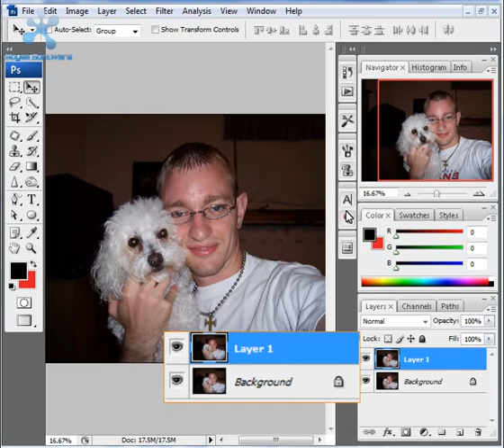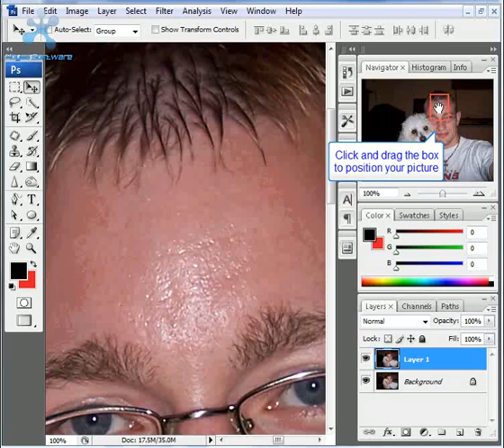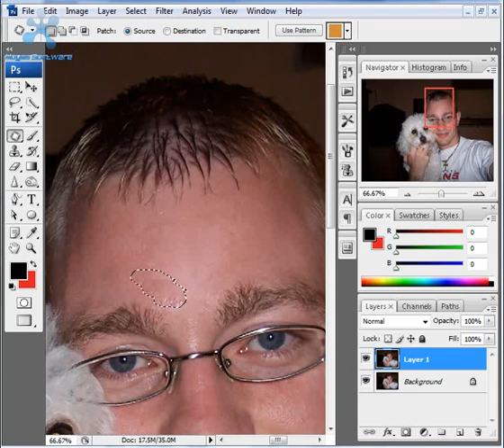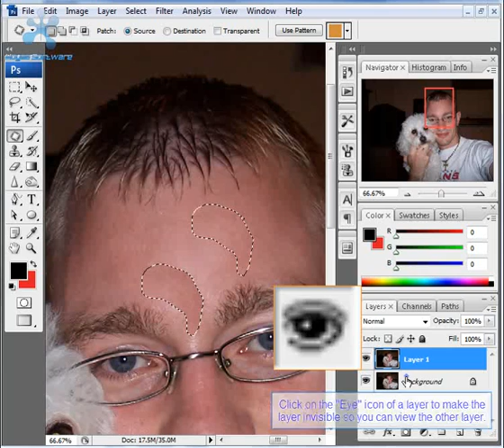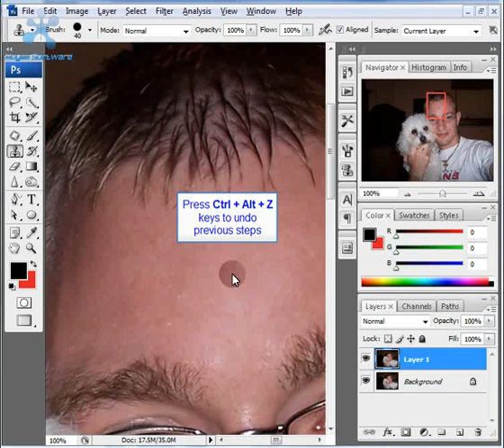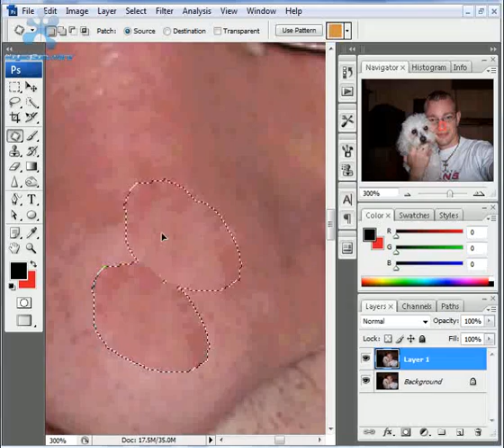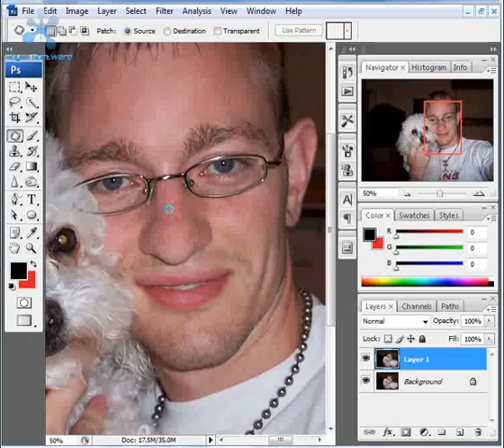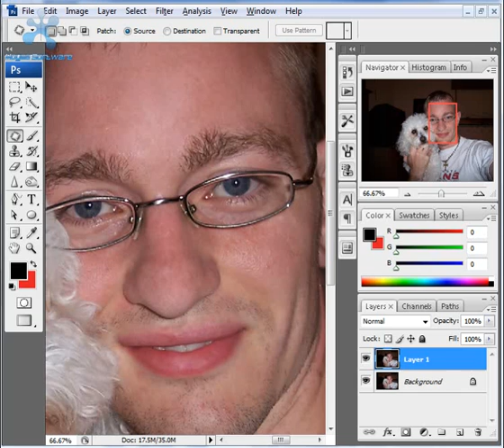Photoshop: Patch and Clone Stamp tools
This is a brief tutorial on how to use Photoshop CS3's Patch and Clone Stamp tools to remove skin imperfections.